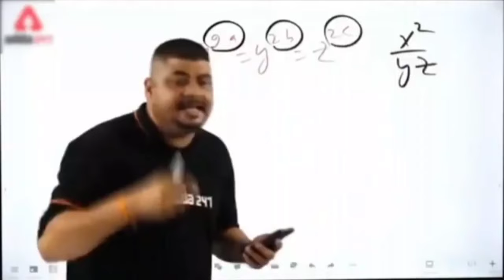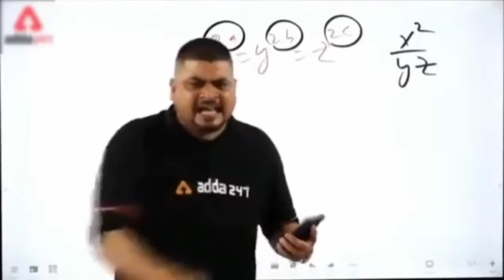Act 8.4.2 (Tell No Tales) Easy 🧀 Complition| MCOC GAMEPLAY IN HINDI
GOOGLE PAY or WHATSAPP PAYMENT : 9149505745